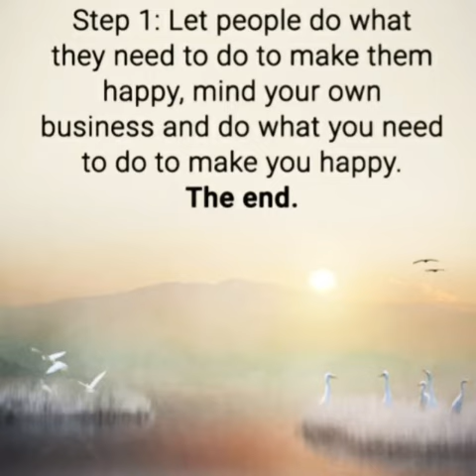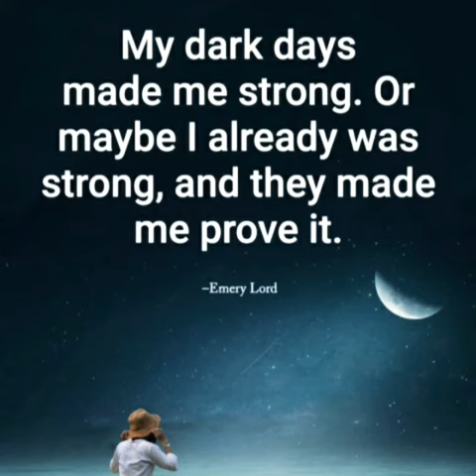Motivational Quotes for All Time Positive |Thinking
for motivation to never give
and for positive Thinking
attaullah139